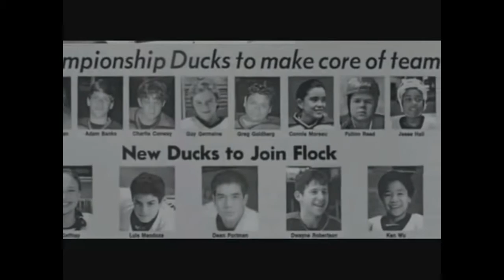addition The New English Dictionary meaning | Vocabulary for Kids | Children's Dictionary